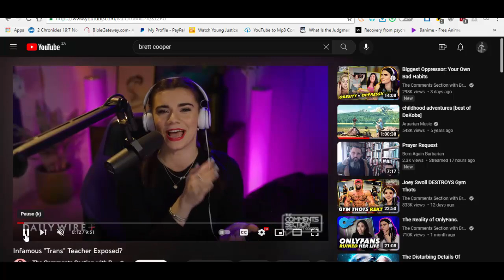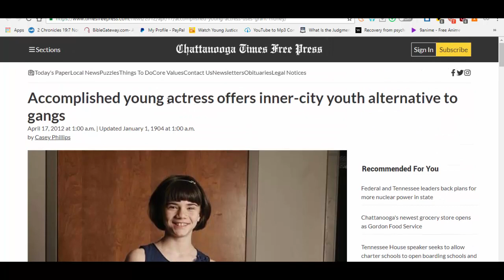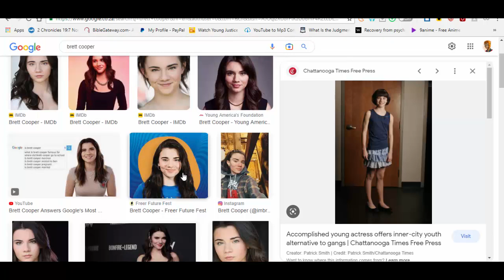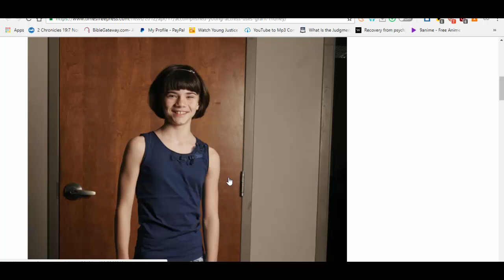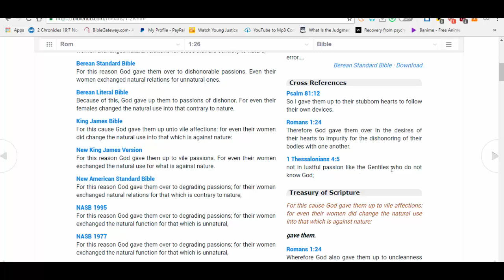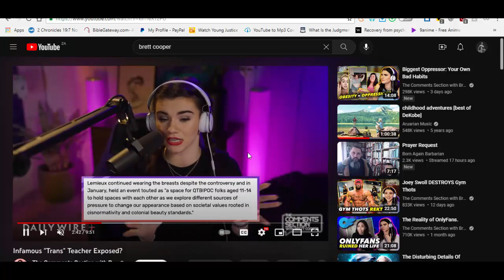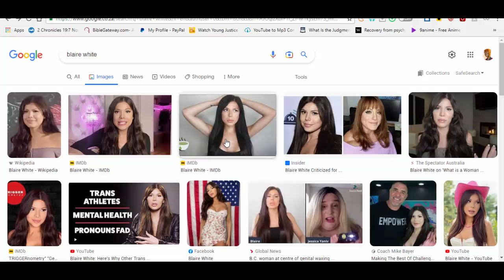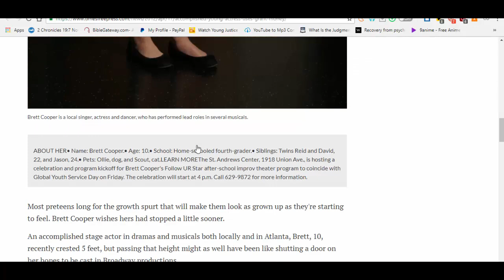BRETT COOPER IS A DUDE!!! WAKE UP!